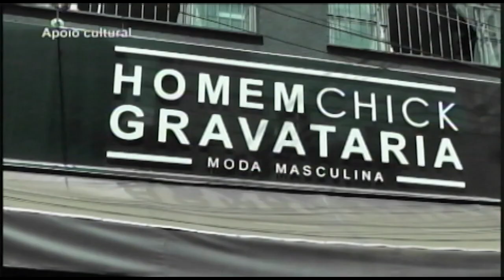Homem Chick 01 12 21